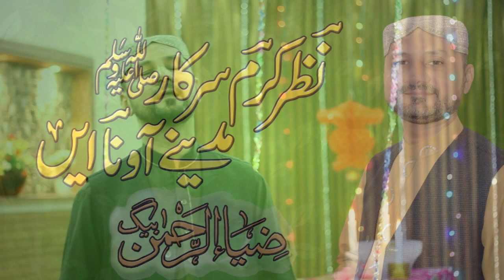New Punjabi Naat Sharif-Nazar Karam Sarkar-Top Ramzan Nasheed Punjabi Naat 2020-Zia Ur Rahman Baig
And Pray For Me,JazakAllah,Bundle Of Thanks:
Started NaatKhawani 1982-83
First Time Win Compition Of Naat 1987
First Time Pakistan Televition Naat Recording(PTV) 1991
First Audio Album (Jamal E Gumbad E Khazra) RGH Faisalabad,Released 1997
First Video Cd Album (Guldusta E Aqeedat) Tip Top Recording Company Lahore Pakistan.Released 1998
Other RoundAbaut Above To 40 Audio Video Album Released All Pakistan Releasing Compnese, Sonic Enterprises Karachi,
Rehmat Gramo Phone Faisabad,Tip Top Recording Company Lahore,Kch Karachi Casette House,Ali Cd & Dvd Lahore,Bilal Rizvi Casettes Lahore,Islami Relesing Company Lahore & Other.
Ustad:Alhaj Nazeer Hussain Nizami ra (2001)
Almost Audio Recording Folk Studio Lahore,Mehmood Ahmad
Almost Video Recording Haseeb Studio Tahir Mehmood
Almost Other Audio Video Recording This Time Dayam Studio
My Personal .
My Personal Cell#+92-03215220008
Lahore,Punjab,Pakistan